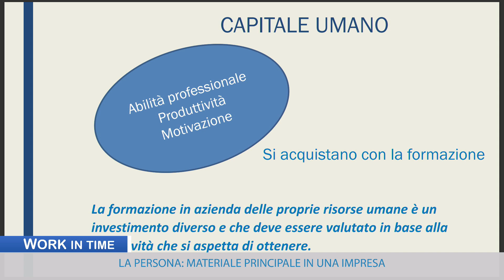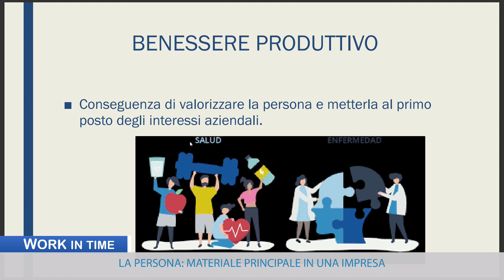WORK IN TIME 17/01/2023